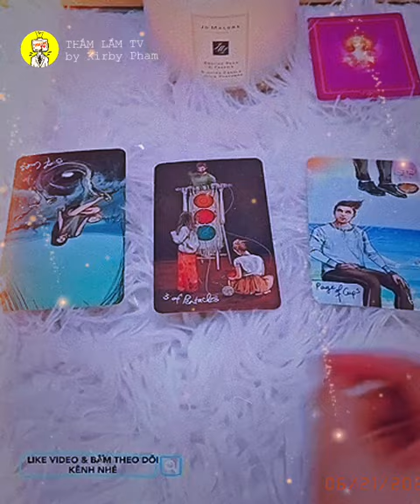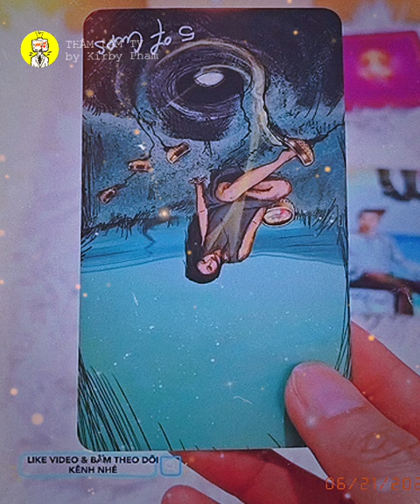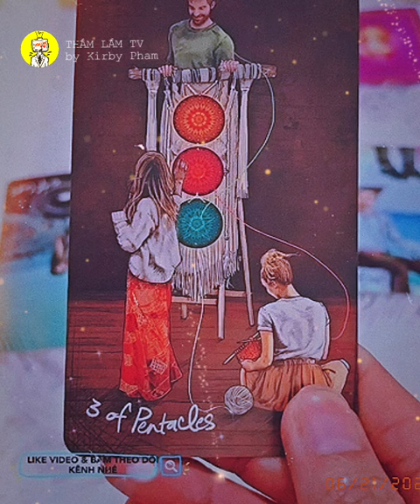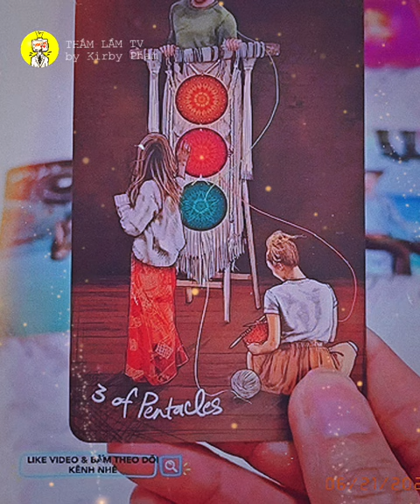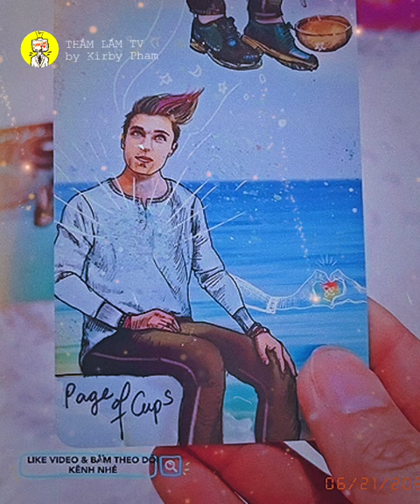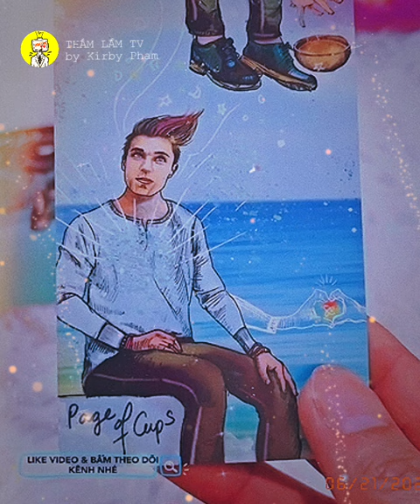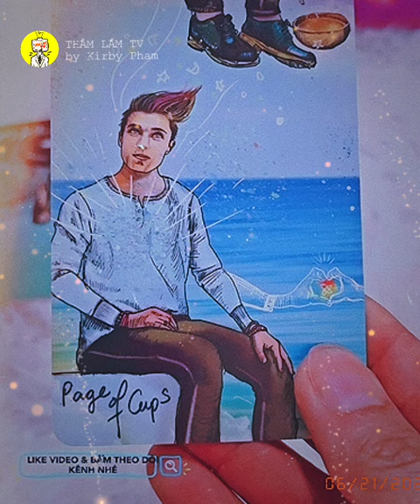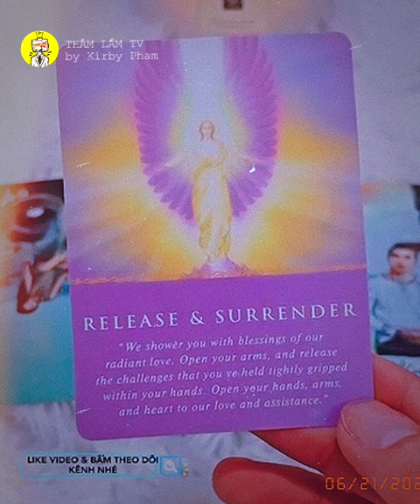Người cũ quay về hay người mới sẽ tới? - Chính Nghĩa de Papillon